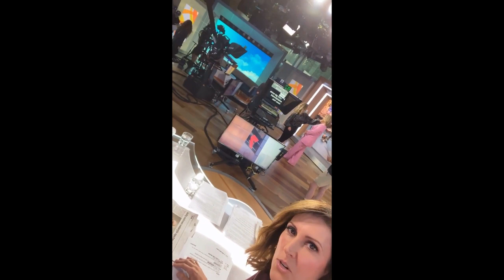Nat's morning behind the scenes